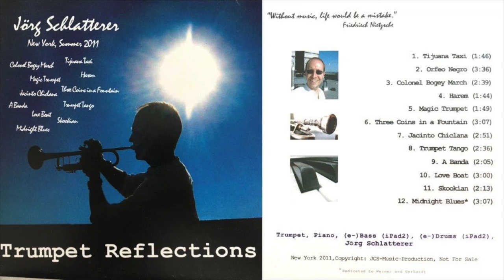04 Harem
Written by ...
Performed by Joerg Schlatterer